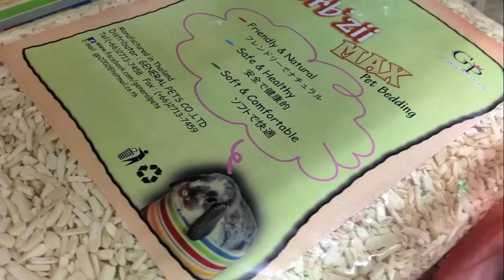ซื้ออุโมงมาแต่งบ้านให้น้องแฮม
ใครมีกรงว่างๆลองหาซื้อท่อพลาสติกสำหรับแฮมสเตอร์เอามาทำเป็นอุโมงให้น้องแฮมมุด ไต่ขึ้นๆลงๆ ก็สนุกดีนะ สนุกทั้งคนเลี้ยงและน้องแฮมก็เพลิดเพลินกับการมุดเข้าๆมุดออก  ..อุโมงพลาสติกแบบนี้หาซื้อได้ตามร้านอุปกรณ์สัตว์เลี้ยงขนาดเล็ก ถ้าอยู่กทม.ลองมาที่จตุจักรมีให้เลือกเยอะเลย